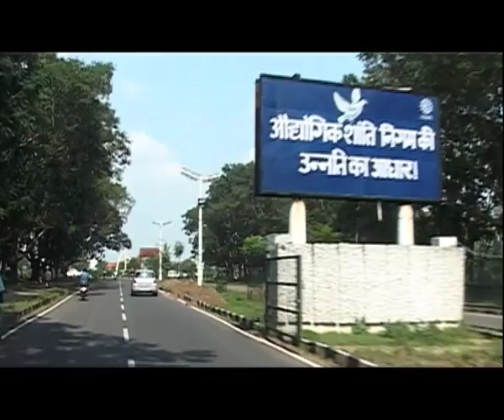hec documentary by mintleaves procuction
Documentary On HEC total 5.30 min

HEC Heavy engineering corporation Ltd. Dhurwa, Ranchi jharkhand . known as Mother industry & Asia's largest industry

Thanks To Management of HEC
Special Thanks to Mr. Sanjay Sinha Sir